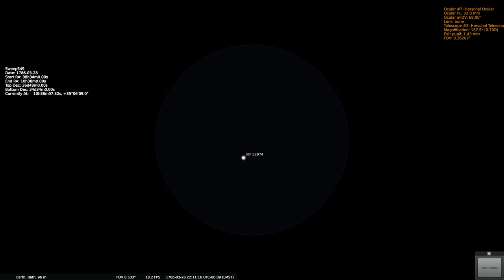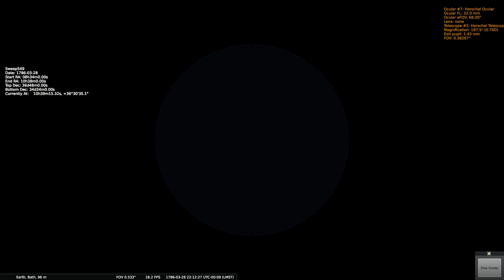Herschels Sweep 549